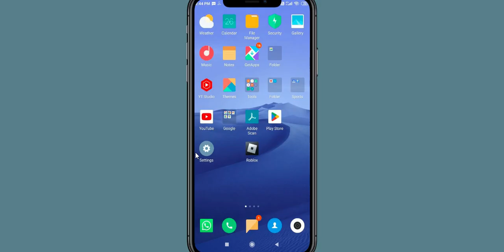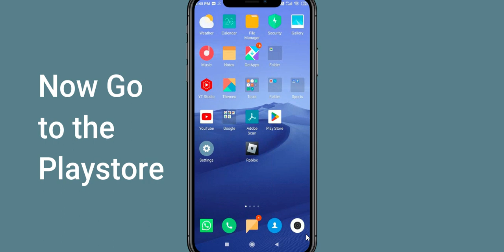Fix WarPlanes inc. Unfortunately Has Stopped | WarPlanes inc. Stopped Problem | PSA 24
WarPlanes inc.

Let's start and How to Fix WarPlanes inc. Unfortunately Has Stopped Solution - WarPlanes inc. Stopped Problem. Apart from that, if your WarPlanes inc. keeps stopping then it will be very useful for you.